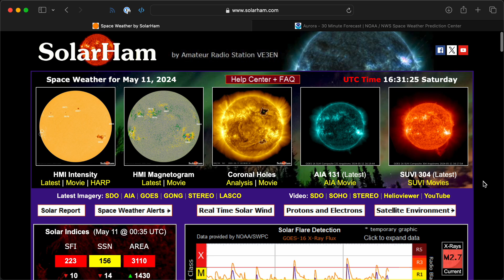I NEVER thought I'd see this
The aurora (northern lights) reached as far south as Texas last night—maybe calling them 'northern lights' is a bit of a stretch.

In the midst of a G5-level solar storm, where hundreds of gigajoules of magnetic energy was bombarding our atmosphere, people around the world witnessed a beautiful display of light and color.

I was lucky enough to have clear skies in St. Louis, MO, so here's a video with some of the footage I took.

There's a chance the aurora will reach down into the US again tonight (May 11, 2024), so don't miss it! If it's after that day, or you're too far south to see it (or too far north... some people saw it in Australia!), then hopefully my video will give you some idea what it was like!

End YouTuber reference: @ExplainingComputers